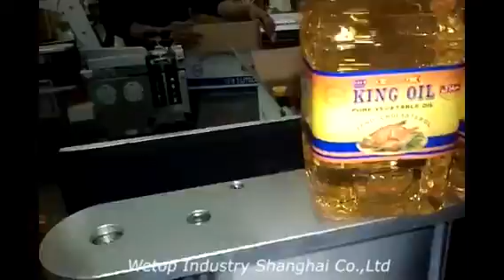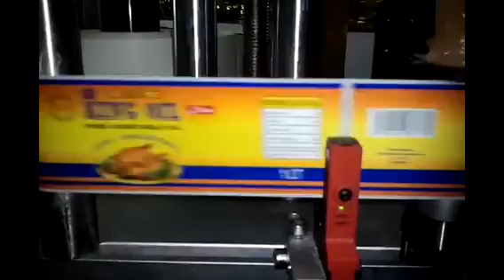Multifunctional Vertical Labeling Machine for bottles,glass,jars,cans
This labeling machine
● With rolling label device, suit for round bottle labeling wrap around;
● With brush label cylinder, suit for square bottle labeling on multi-sides with one label;
●suitable for various diameter bottles, glass, jars, cans, easy to adjust the size